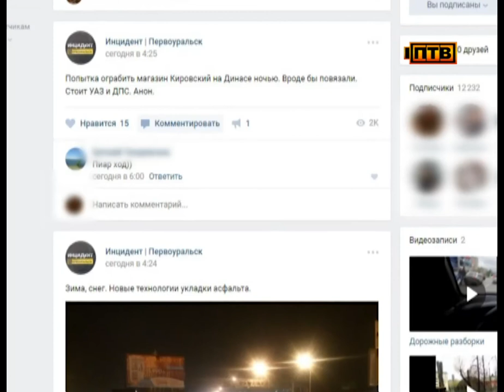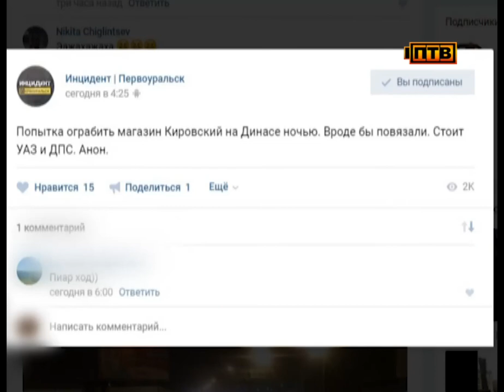Украл, выпил – в тюрьму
Подобные истории в нашем городе разворачиваются все чаще. С начала года в Первоуральске возбуждено больше 70 уголовных дел по кражам из магазинов. Кто идет на преступления и что пытаются вынести из магазинов?

На оглашение всего перечня украденного алкоголя у прокурора уходит почти 15 минут. В списке 30 наименований. Несколько десятков бутылок Валерий Казанцев попытался вынести из магазина в ночь на 31 июля. Правда, большую часть разбил прямо в торговой точке. Тем не менее, ущерб составил 7 тысяч рублей.

За кражу из магазина 19-летнему первоуральцу грозит реальный срок. Не в пользу молодого человека огромный список административных правонарушений, а также совершенный на следующий день после кражи грабеж. Дело рассматривают в особом порядке. Приговор выносят спустя час после начала заседания.

Так называемые «магазинные» кражи в последнее время в Первоуральске стали происходить чаще. Только в этот году в суде уже рассмотрели 13 подобных дел. В основном на скамью подсудимых горожане попадали за кражу алкоголя, а также продуктов питания: консервов, колбасы, булочек и шоколада. Санкции за кражи - разные: от штрафа минимум в тысячу рублей или обязательных работ до лишения свободы, в зависимости от статьи.

ТАТЬЯНА ПОПОВА, ПРЕСС-СЕКРЕТАРЬ ПЕРВОУРАЛЬСКОГО ГОРОДСКОГО СУДА: «Открытое хищение - это грабеж, 161 статья, либо закрытое хищение - то есть кража - 158 статья. И попадают под часть 2-ю, рассмотренных в первоуральском суде, то есть, причинен значительный ущерб».

При этом еще далеко не все подобные дела дошли до суда. По данным полицейских с начала года возбуждено 72 уголовных дела по фактам краж из магазинов. Специалисты даже составили примерный социальный портрет человека, который идет на такие преступления.

 ГЕОРГИЙ КУЦЫЙ, ПОМОЩНИК ПРОКУРОРА Г. ПЕРВОУРАЛЬСКА: «Это лица, как правило, в основном, ранее судимые, так или иначе, ранее привлекались к уголовной ответственности, к административной ответственности. Т.е, у которых уже, по сути, сложилось стойкое противоправное поведение. Которые социально неорганизованны, и, в общем, не имеют постоянного источника дохода».

Информация о кражах поступает, чуть ли не каждый день. Другой - о краже из киоска.